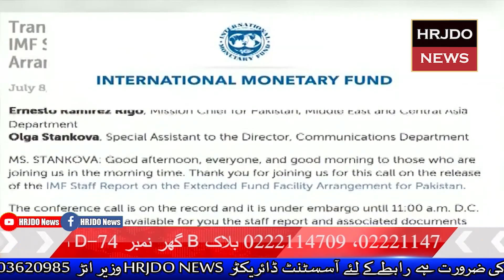HRJDO NEWS Headlines 4 AM _ 24th December 2019